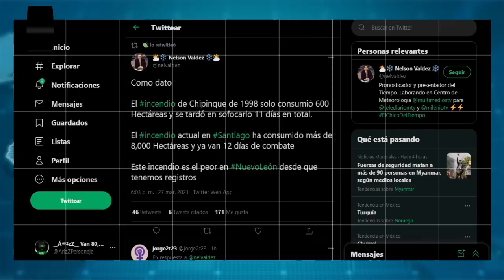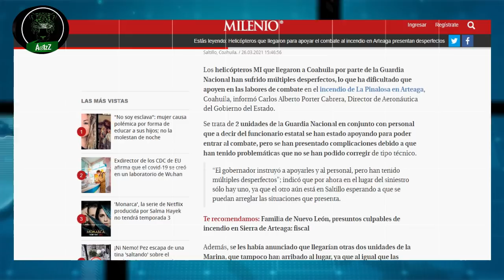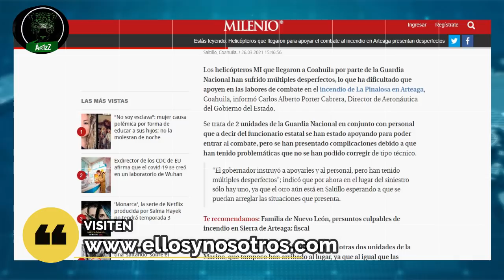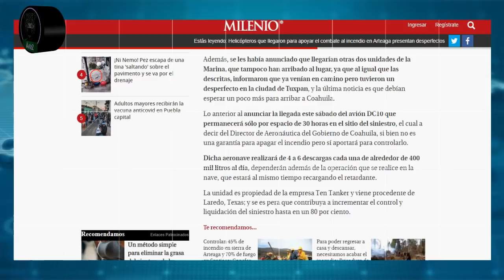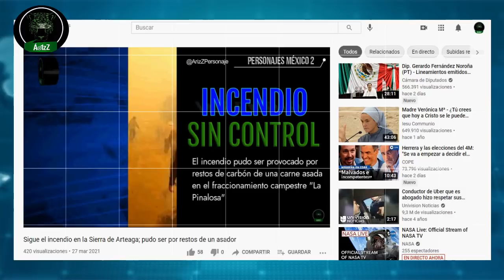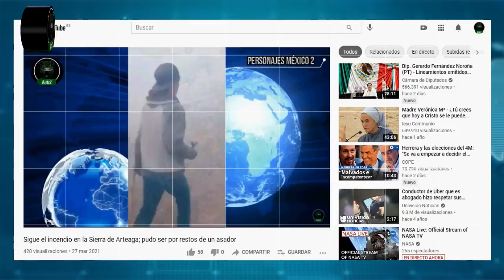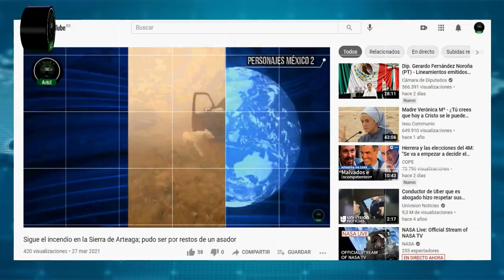La sierra entre Nuevo León y Coahuila se sigue quemando